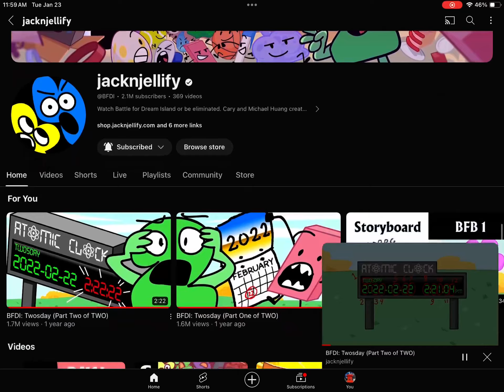They changed the thumbnail ._.